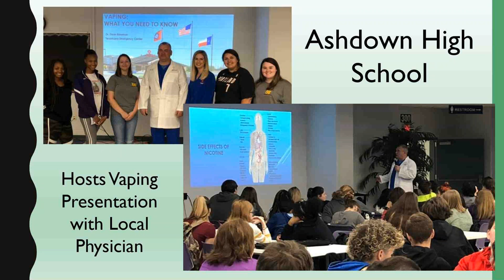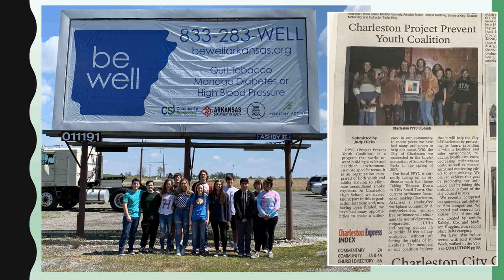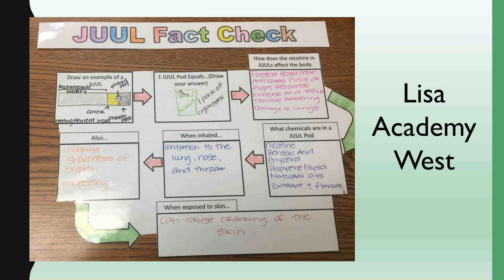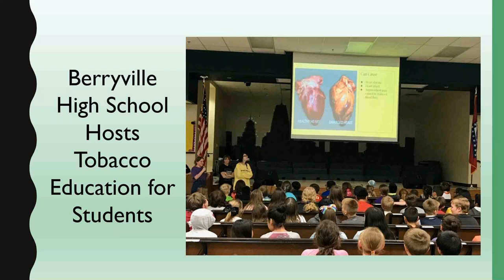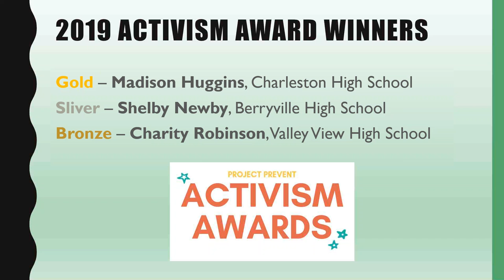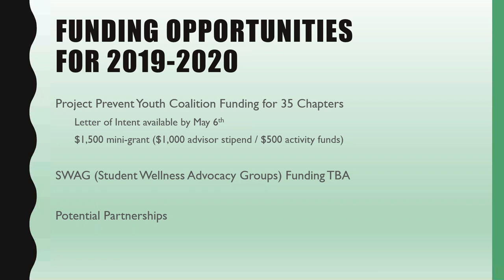Project Prevent Statewide Meeting May 2019